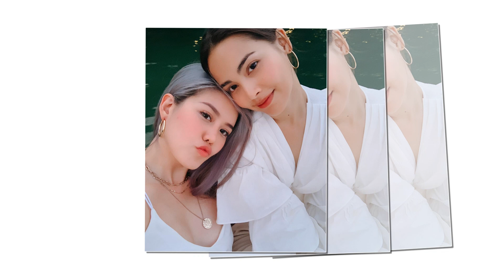yaya ndech 41